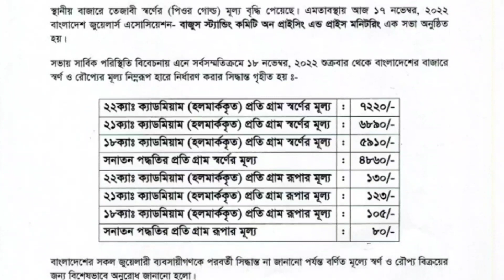'আজকের সোনার দাম কত বাংলাদেশ ? gold price in bangladesh 27 November 2022 || gold price today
Dear viewer.
রুপার দাম কত 2022,  silver price in Bangladesh today, আজ রবিবার সোনার দাম কত?